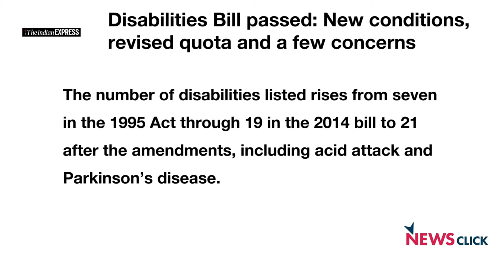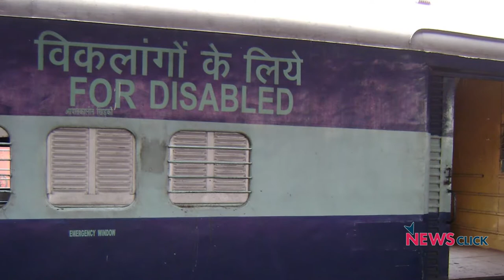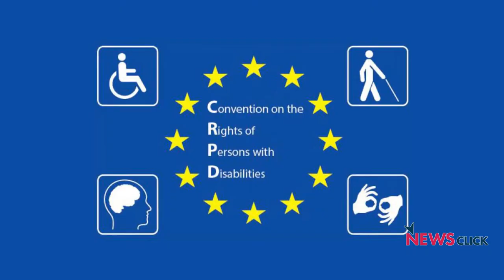Union Budget 2018 Excludes Persons With Disability Again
Mr.Muralidharan, General Secretary, National Platform for the rights of the disabled sheds light on how the union budget passed on 1st February 2018 excludes disabled persons and in no way allows for the provisions and schemes under the accessible India campaign to be implemented.